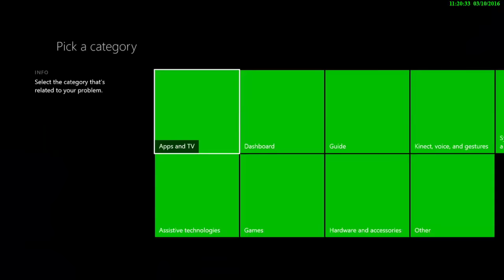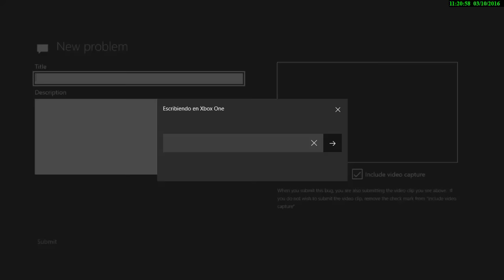Tutorial - Liberar a Cortana (Preview)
Era una de las cosas que Microsoft tenía pendientes, sin duda el lanzar a Cortana es algo que mucha gente estaba esperando y como de costumbre, van con retraso. Pero parece que al menos ya se empieza a contemplar en el núcleo de la consola si hacemos un pequeño truco.

Como es algo largo de explicar hemos querido grabarlo en vídeo para que veáis que no hay trampa ni cartón. De momento Cortana no es útil ya que no podemos ni siquiera usarla, solo reportar fallos, lo cual nos lleva a pensar que en próximas actualizaciones la veremos.